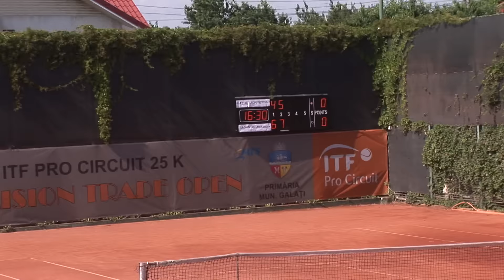Alexandra Cadantu vs. Giulia Gatto-Monticone - semifinal ”Comision Trade Open”